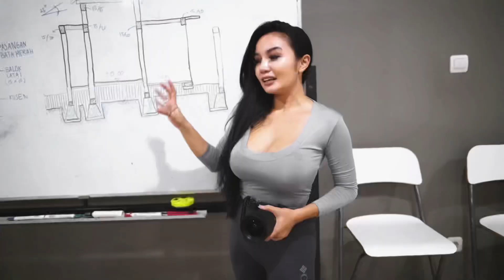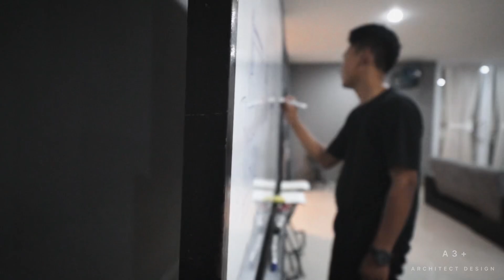Monica Ardhea making of Cinematic Architecture and Estate Studio || Sony a7c Video Footage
Ini step by step caraku bikin cinematic video estate, bisa untuk cinematic rumah, studio, cafe, kantor, tempat usaha, pabrik, atau company profile.

Semoga bisa menginspirasi untuk bikin rumah sesuai dengan keinginan kamu sendiri.

Yang mau bangun rumah di Jogja dan sekitarnya bisa langsung DM instagram ku

Photography Store Learning Center Community.

always be authentic to yourself
minimal.IS.me, simple.IS.me
A|M

Music | "Smart" by LiQWYD & Carl Storm

Middle Child - Miss You · [Chill LoFi Background Music]

"I wrote this song (on guitar) for my dad, who is in heaven now and whom I miss deeply - it is a very chill lofi song that is emotional and reflective." - @Middle Child​